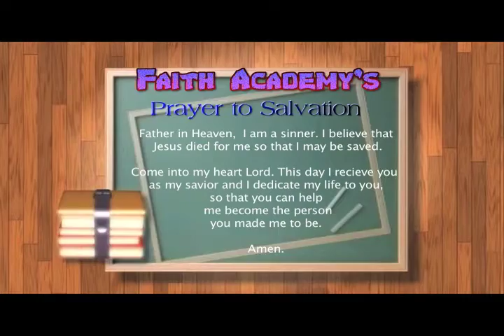Sunday School Lessons |Terriney TV's Faith Academy - Full Show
TV's Faith Academy FULL SHOW. What on earth did Cody done to Mrs. Goofenhauser?  Watch this full comedic mini-episode, a Sunday School lesson that teaches kids how and when to pray.  Terriney TV shows and videos help reinforce biblical principles and wholesome messages.